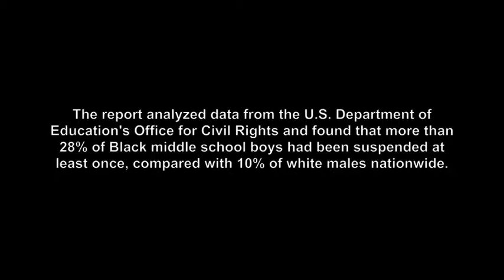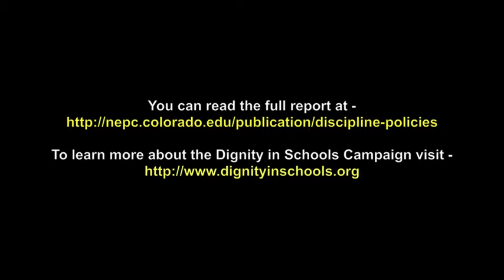NEPC Conference - Daniel Losen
DSC National Week of Action on School Pushout
Wednesday, October 5 , 2011 National Press Club - Washington, D.C.

The Dignity in Schools Campaign, National Education Policy Center, and the Annenberg Institute for School Reform hosted a press briefing for the release of the report: "Discipline Policies, Successful Schools and Racial Justice."

Daniel Losen, author of the report and director of the Center for Civil Rights Remedies at The Civil Rights Project/Proyecto de Derechos Civiles at UCLA, speaks about his findings.